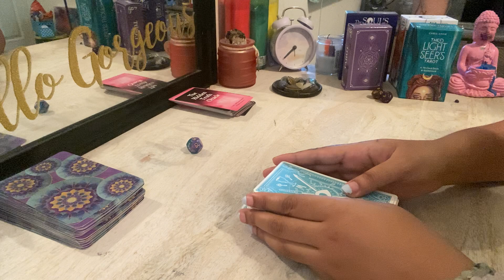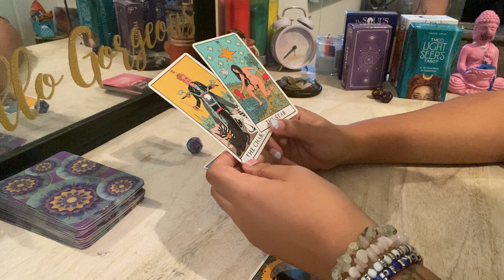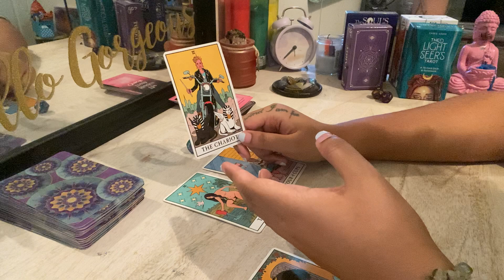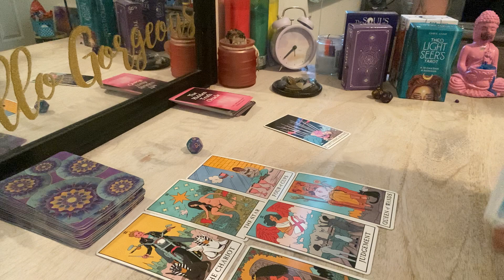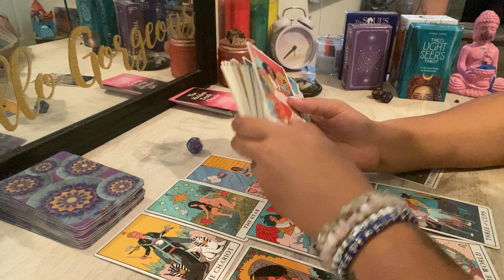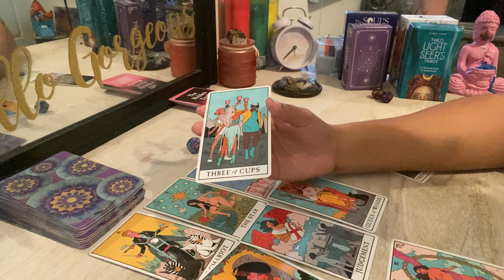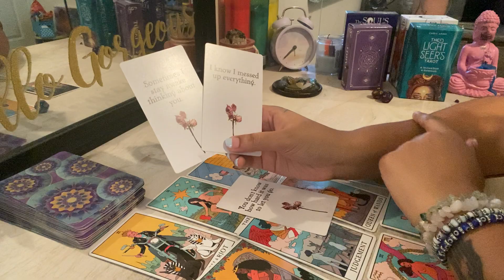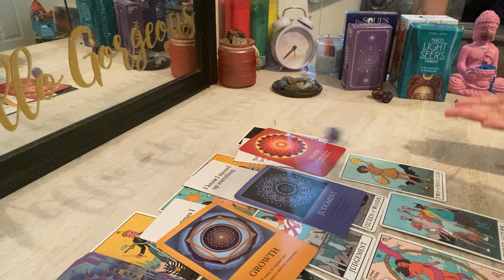Capricorn ♑️This person is BLESSED to have your LOVE!They MISS you and want to give you their LOVE❤️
Any inquiries please DM:
Instagram.com/byariseyes